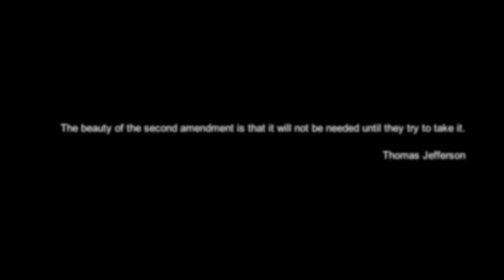OilTheGun MMXII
Clips from 2012.